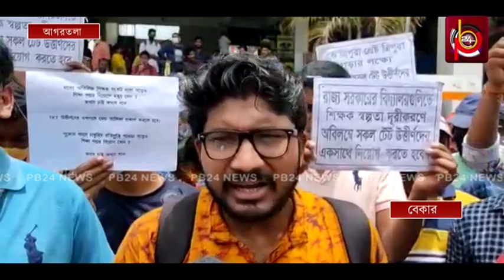শিক্ষা মন্ত্রীর আশ্বাস সত্ত্বেও ভরসা রাখতে পারছেন না বেকাররা !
শিক্ষা মন্ত্রীর আশ্বাস সত্ত্বেও ভরসা রাখতে পারছেন না বেকাররা ! ক্ষুব্ধ টেট উত্তীর্ণ বেকারদের শিক্ষা ভবন ঘেরাও